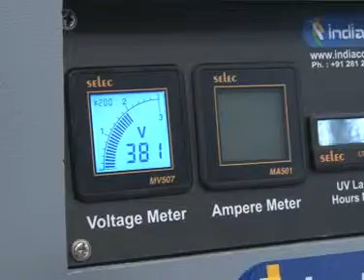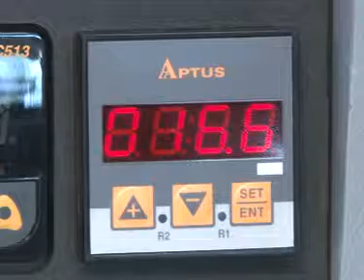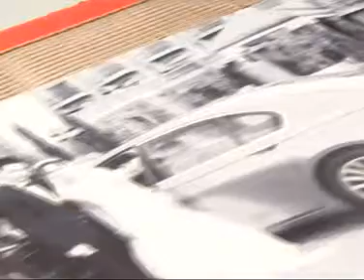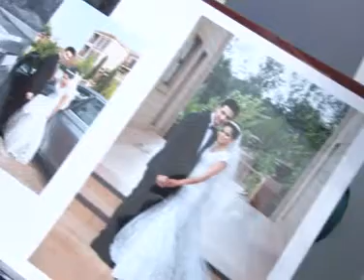MULTITASK UV COATING N CURING SYSTEM